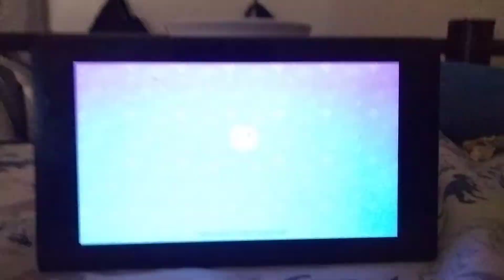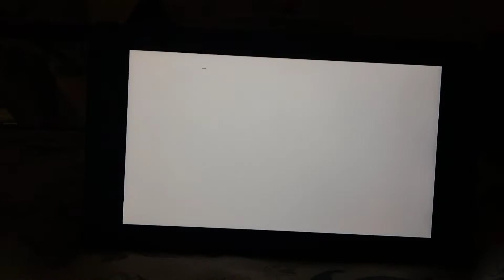typing random numbers 99865332125799764338900654321268885321267907432211